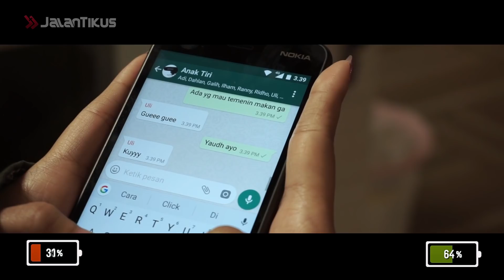INTERVIEW MBAK JT: TERNYATA MBAK JT SUKA JULITIN SUBSCRIBERS!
Gang, kalau kita perhatiin, Mbak JT belakangan udah berani tampil tanpa topeng ya? Tapi ngomong-ngomong, kamu ngeh gak sih, apa bedanya Mbak JT yang pakai topeng versus yang enggak?

Kata kuncinya: The Power of Topeng! Pasti penasaran kan, sama sosok Mbak JT seasli-aslinya?

Makanya, tonton video berikut!

6 Hero Mobile Legends yang Terlupakan Sejak Munculnya Hero Baru
10 Game Android Keren yang Dibuat dari Film Bioskop (Box Office)
Jangan Asal, Hindari 5 Hal Ini Ketika Membeli Smartphone Baru!

Jangan lupa, tonton video JalanTikus mengenai fakta, review dan fenomena seputar gadget serta teknologi lainnya!